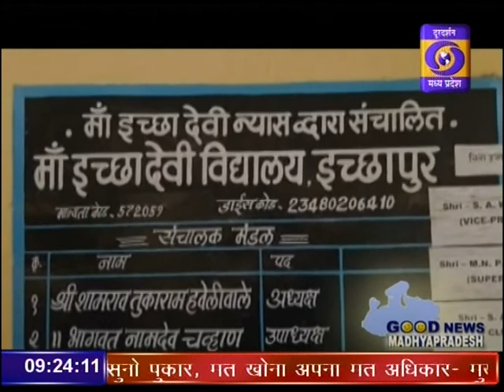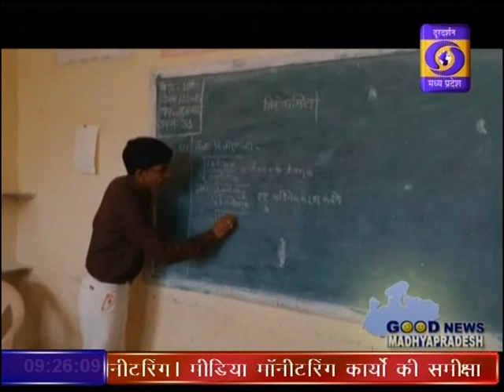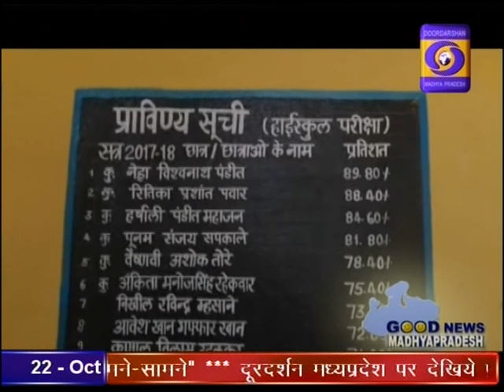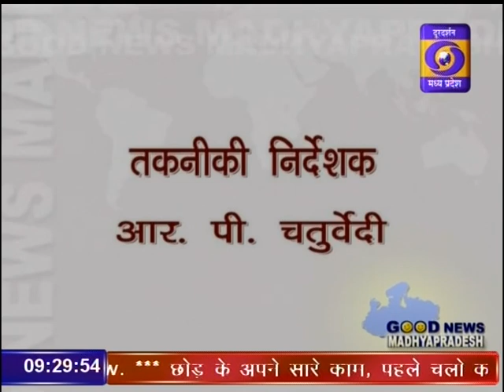DD News Madhya Pradesh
विधानसभा चुनावों में दिव्यांगजनों को मतदान के लिये प्रेरित करने के लिये बड़वानी जिले में चलाया जा रहा है विशेष अभियान। दूरदर्शन मध्यप्रदेश आप तक पहुंचाता है राजनीति, समाज, संस्कृति, खेल एवं समसामायिक गतिविधि से जुड़ी हर ताजातरीन खबरें। हर जरुरी एवं सटीक खबर से बाखबर रहने के लिये देखते रहें दूरदर्शन मध्यप्रदेश।